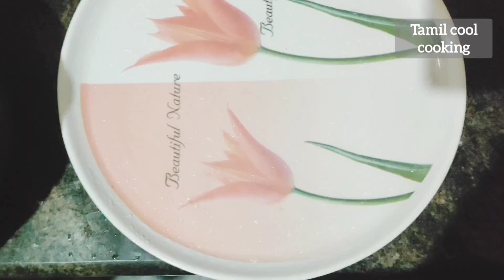சுவையான பொரிச்சமீன் எப்படி செய்வது❓/How to Make Fish Fry